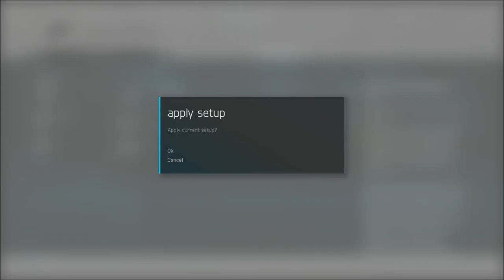VIPER VS CORVETTE - FORZA 6 - GOOOOOOD BYE!